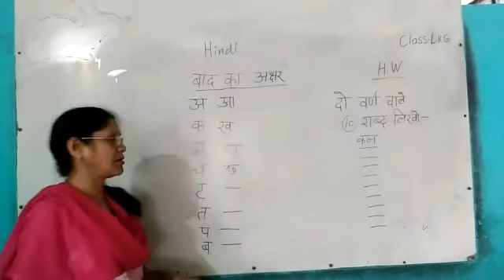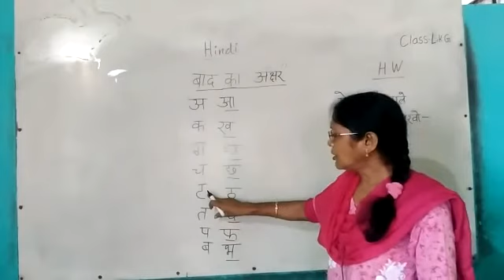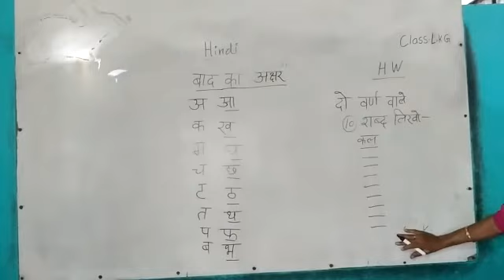LKG |Hindi|बाद का अक्षर